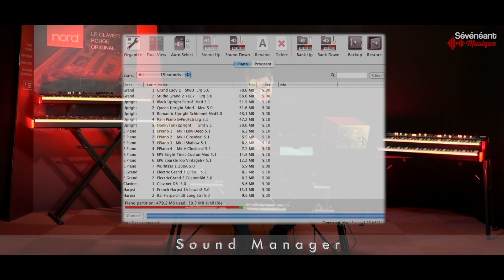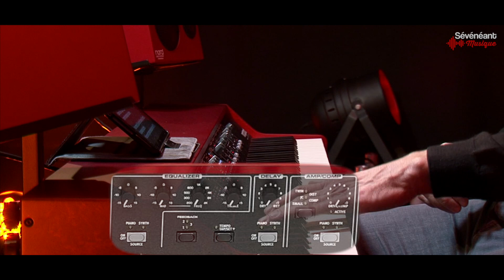Démonstration du piano numérique NORD GRAND de chez NORD - Novembre 2019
Présentation tournée le mardi 12 novembre 2019 avec Olivier BLANCHARD au magasin Sévénéant Musique de Gourin (56).
en magasin (Gourin) au 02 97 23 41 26.